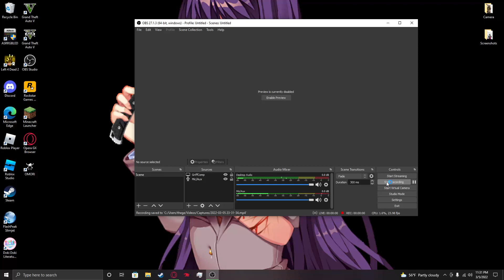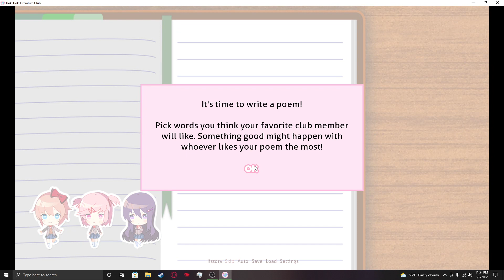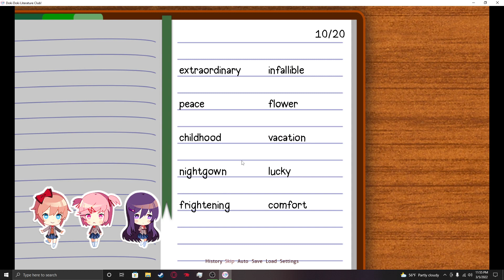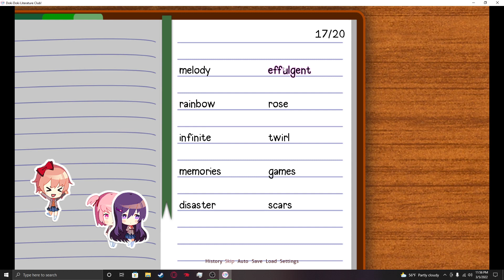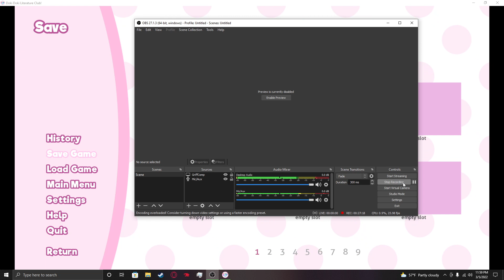Doki Doki literature club Yuri route part 1 the purple hair B E A U TIFUL girl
today I go to the literature club and come across the most beautiful girl I have ever seen she has long beautiful purple hair she's about 5.9 feet tall and has a amazing voice will she be mine